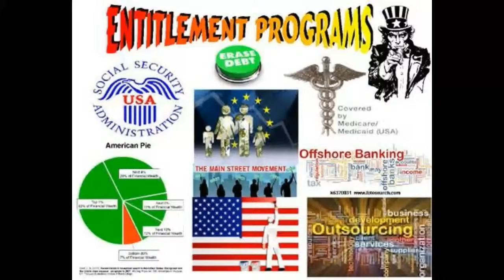Applying for Social Security.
How to get your Social Security. Is it an Entitlement or Benefit
what is next? your 401K? your savings account? your checking account? your home?